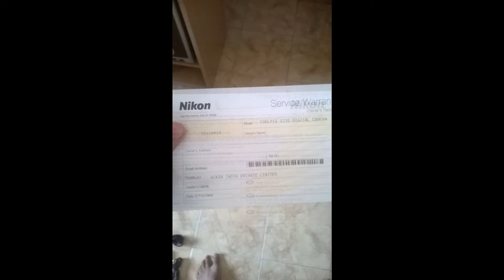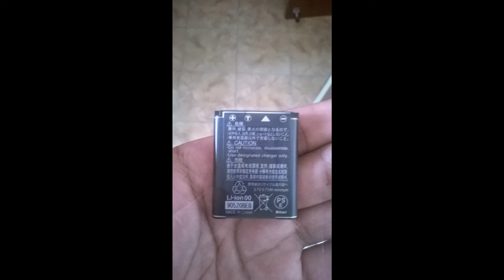14) Nikon coolpix s220 10 mp digital camera slideshow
here are the images of nikon coolpix s220 10 mp digital camera that i received as a gift from my uncle :D